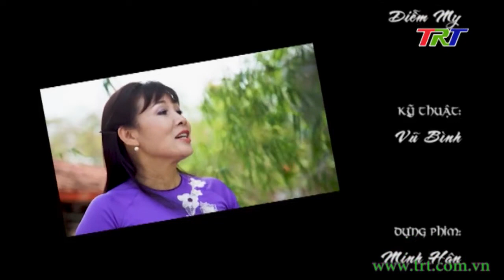Tình khúc Huế: Huế quê mình